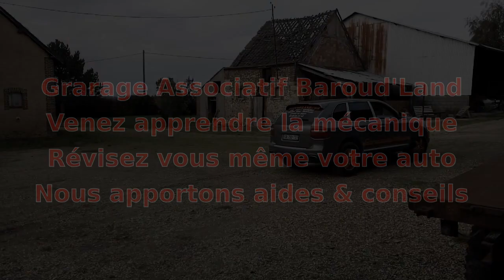Baroud'Land - Garage Associatif - Cour de mécanique. Batterie et freins de Porsche Cayenne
Baroud'Land vous donne accès à son atelier de restauration pour entretenir votre voiture, préparer votre 4x4 pour une utilisation off-road, restaurer votre voiture vintage.

Le principe est simple :
C'est vous qui intervenez sur votre voiture. Baroud'Land vous fournis aide, conseils et matériel. Homme, femme, tout le monde peut apprendre à faire de la mécanique et maîtriser des bases simple.

Le prix ?
Via une cotisation annuelle et une somme modique à intervention, Baroud'Land vous ouvre ses portes sur RDV.